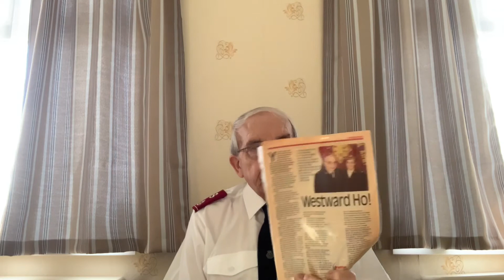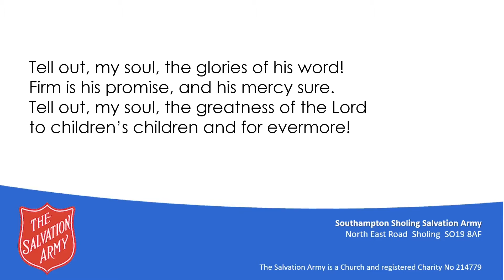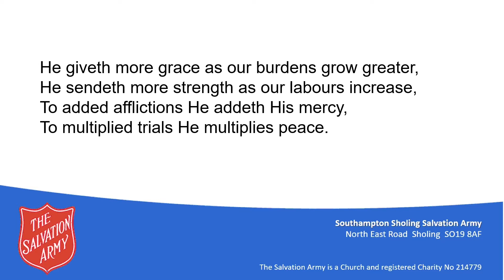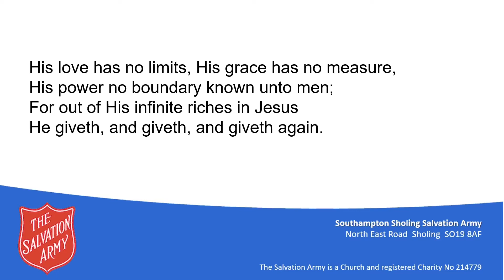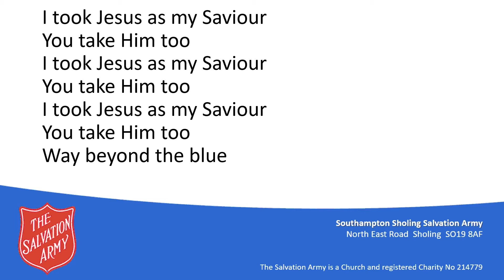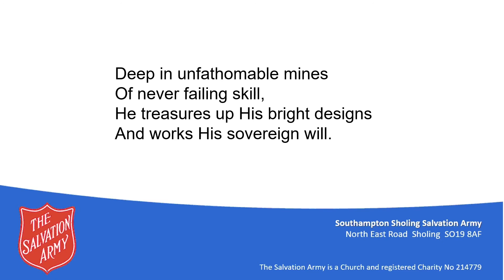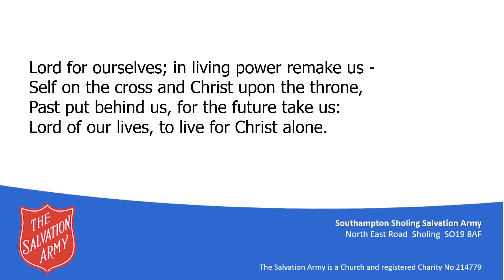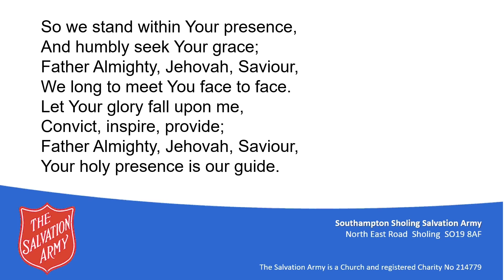9th August 2020 - Sholing Salvation Army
Join with us today in worship led by Lieutenant Colonels John & Enid West.

We are thankful today that they are able to share their thoughts with us whilst our own officers are away on holiday.

Next week join us as Majors Mike & Shelia Smith share with us.